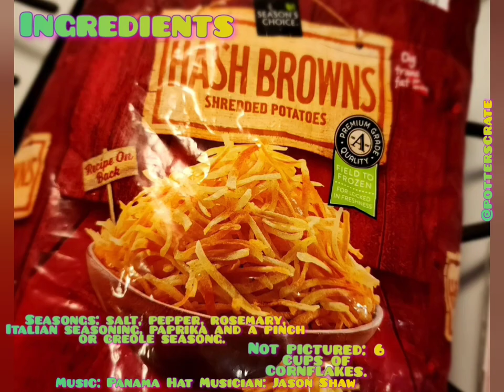Pittsburgh Potatoes Recipe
My well-known Pittsburgh Potatoes recipe. Enjoy as a side, with eggs on top for breakfast, as a meal by themselves or literally any way you can think of. They're delicious with any variety of dishes, the only thing holding you back is your imagination. 🤣 Other people have their versions, but of course, mine is the best. ✨️♥️